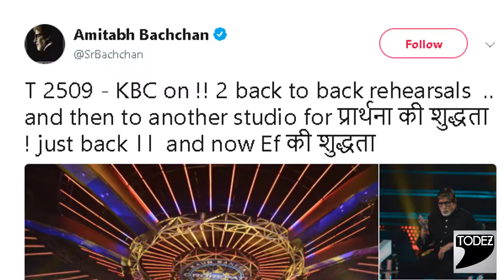KBC: Latest News, Videos and Photos of KBC / बच्चन ने की KBC की शूटिंग शुरू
इस विडियो के ज़रिये आज हम आपको बताने जा रहे है की बॉलीवुड के महानायक अमिताभ बच्चन के द्वारा host किये जाने वाला कौन बनेगा करोडपति का नया सीजन आने को तैयार है. इस विडियो के ज़रिये हम आपको KBC के Promo की एक झलक दिखाने जा रहे है.